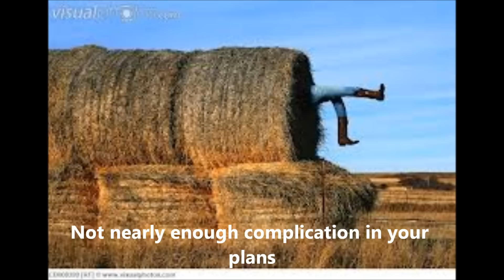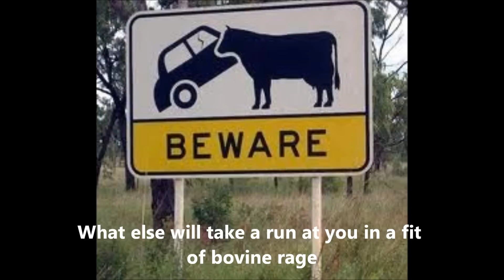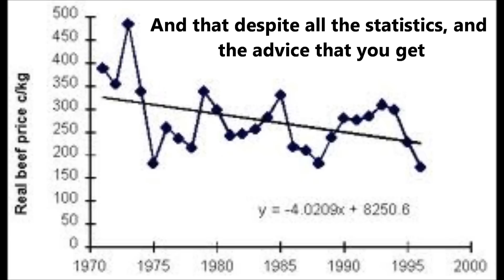Cows Around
I needed to make a Christmas gift for my father-in-law who has been a cattle man forever.  He constantly says he's getting rid of them, but never does.  This song made me think of him so I created the video clip.